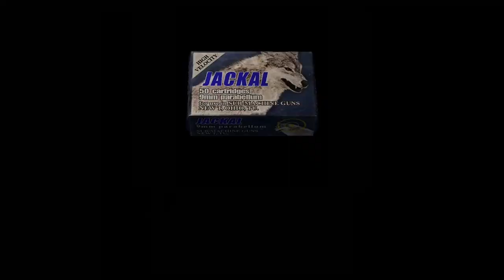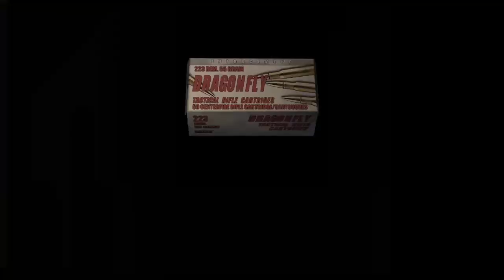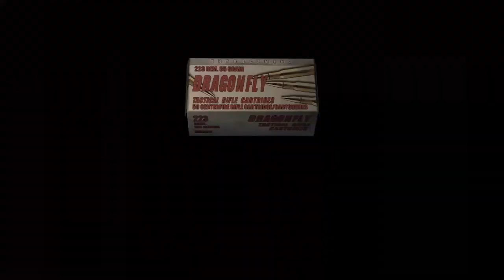Saving Ashley (Sneak Plays Resident Evil 4 part 16)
Saving her three times in a row gets you a starbucks coupon

Also, i want EVERYONE to know that i will be playing resident evil 4 remake on release day in full cosplay of leon (it just means i will be wearing a jacket) and it's going to be FUN.